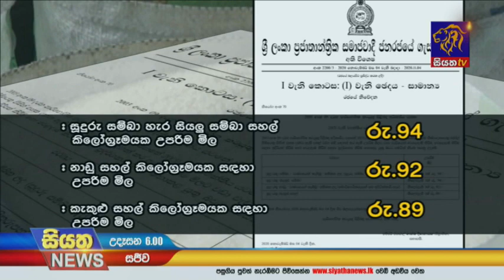Siyatha News | 06.00 AM | 06 - 11 - 2020